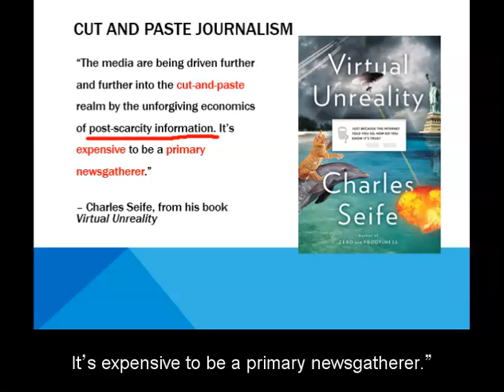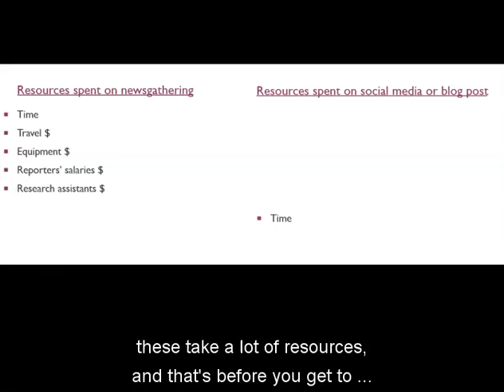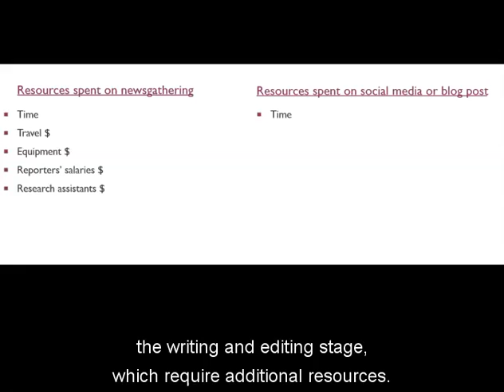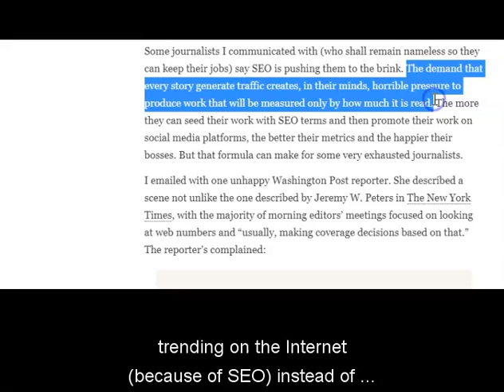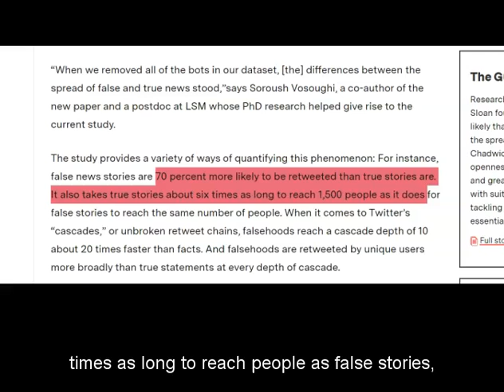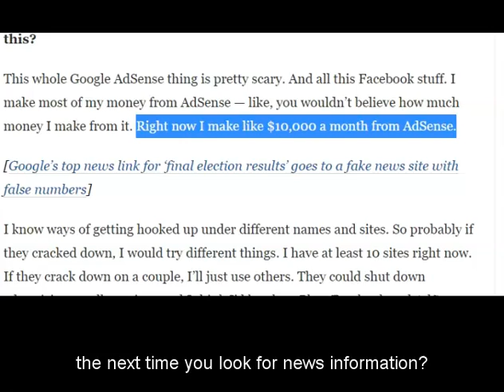Economics of Online Information